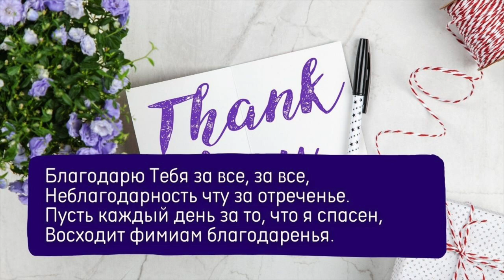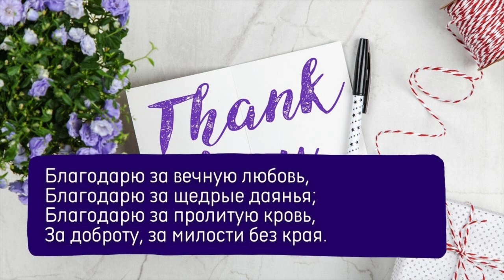БЛАГОДАРЮ ТЕБЯ ЗА ВСЁ – благодарственная христианская песня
Красивая христианская благодарственная песня "Благодарю Тебя за всё".

Слова: А. Рыжов

☆ ЕЩЁ КРАСИВЫЕ ПЕСНИ ☆